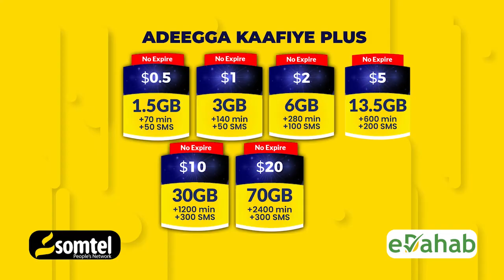Madaxweyne Deni oo sameeyay magacaabistii ugu ballaarnayd si uu u qanciyo beelaha Dega Garowe.